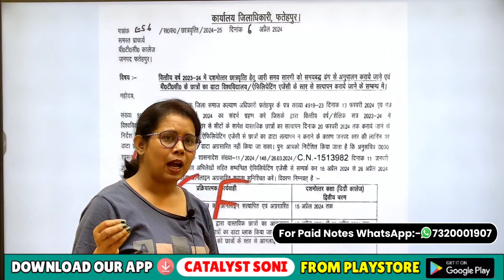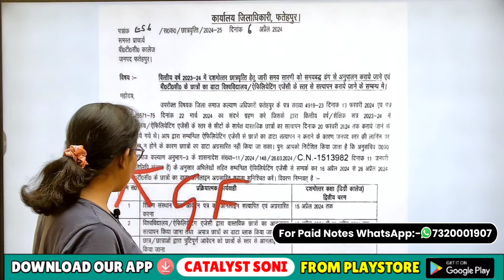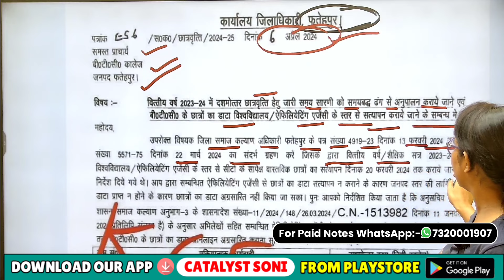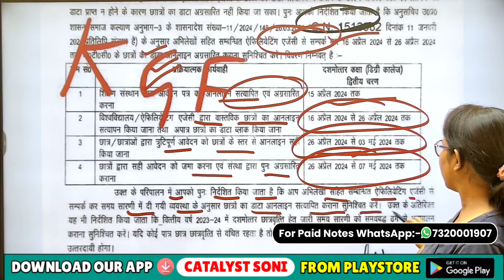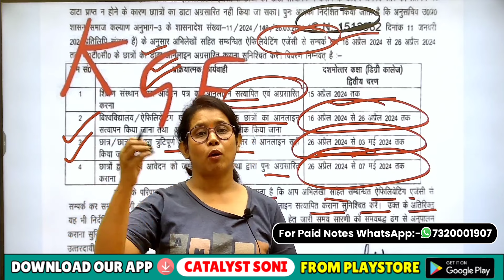🔥यूपी स्कॉलरशिप बड़ी अपडेट📢Up scholarship latest news today | Up scholarship kab aayega 2024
scholarship update
scholarship news
scholarship status
Suspect Age
Mark Mismatched
scholarship status
up scholarship
scholarship
scholarship status
scholarship status
2023-24
kaise bhare 2023-24
2022-23
renewal
catalyst soni
up scholarship last date
up scholarship
npci problem in scholarship
up scholarship
scholarship
scholarship update
block by directorate up scholarship
up scholarship